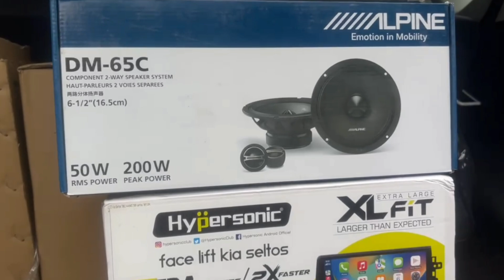Kia Seltos HTE Model Modification.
For Retail Installation Labour Charges Extra
Calcutta Motors GF-001, Shivalik Point, Mithakhali 6 roads, Navrangpura, Ahmedabad 380006

Please Contact Below Sales Representative
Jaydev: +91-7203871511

Please call only in Business Hours 10.30 AM - 7.00 PM No calls on Sundays Sundays weekly day off.
We do business across the india🇮🇳
Only Prepaid Orders COD orders will be not entertained.